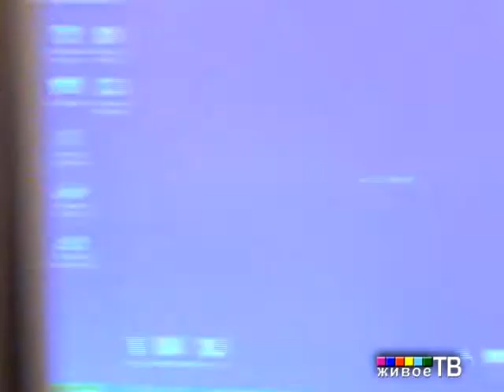III Топоровские чтения: Сергей Неклюдов; Йоланта Забарскайте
"Живое ТВ" представляет: Доклады Третьих Топоровских Чтений  из  культурного центра Посольства Литвы в РФ "Дома Юргиса Балтрушайтиса"
1. "Человек в пустом доме" Сергей Юрьевич Неклюдов
2. "Личность В.Н. Топорова в глазах литовских современников" Йоланта Забарскайте
Заседание ведёт Янина Курсите